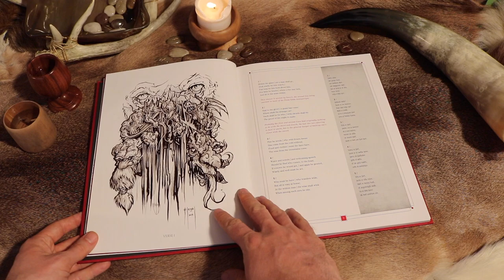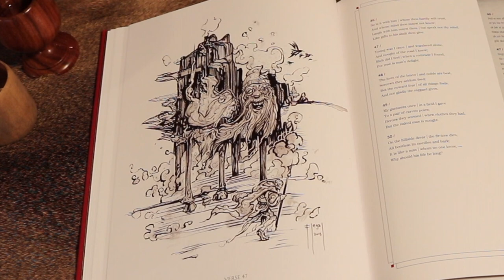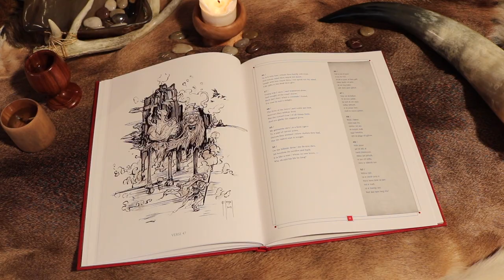Origins of the Vikings - The Wisdom of Odin, Havamal Verse 47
The origins of the Vikings are in ancient poetry. One such work collects the Wisdom of Odin into one book called, "The Hávamál." Artist Sam Flegal delves into verse 47 from his illustrated version of "The Hávamál."

ABOUT:
Sam Flegal has been a freelance Illustrator since 2009. Working for book covers, hobby games, movie concept art, the History Channel, and private collectors. Sam loves to focus on exaggerated expressions and vibrant colors and his preferred mediums are oil paint and ink.

In his personal work Sam depicts scenes from Norse Lore, a series called “Fateful Signs,” that delves deep into the ancient lore of the Norse, bringing to light the insights of our ancestors in a way that connects to the emotional experience of modern people. Sam’s work from “Fateful Signs” was featured in the History Channel show True Monsters.

Recently Sam has had great success with "The Illustrated Hávamál," and “The Illustrated Völuspá” both of which are over a thousand year old Viking poetry in the original Old Norse pared with an English translation for ease of reading. Each book is a hardcover cloth bound manual with over 100 pages that explores the meaning behind this ancient collection of Norse wisdom and prophecy through a series of around one hundred meditative ink drawings.